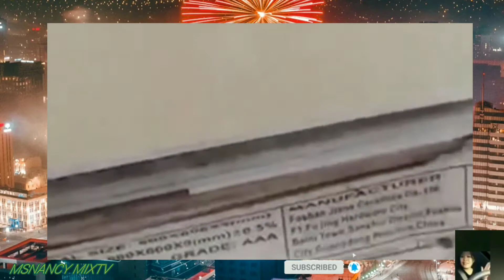SaleTiles at PULO LAGUNA nearby centroMall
toilet items
abcAdhessive- 130/120pesos /sack